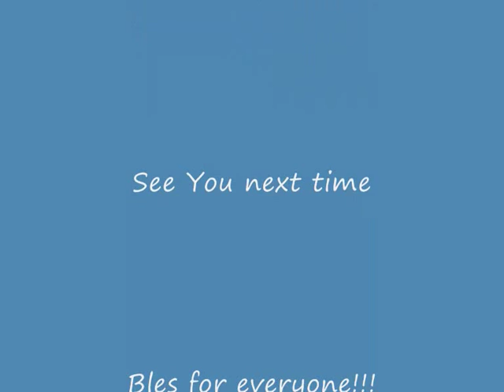Lee Scratch Perry LIVE LONDON Fight to the finish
Photos from live event in London with music by LS Perry 12/01/2008